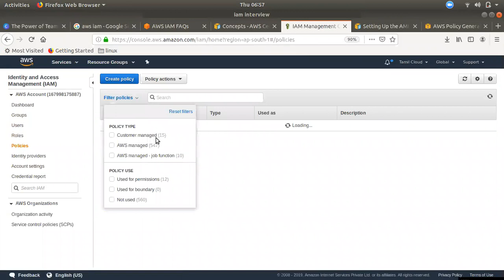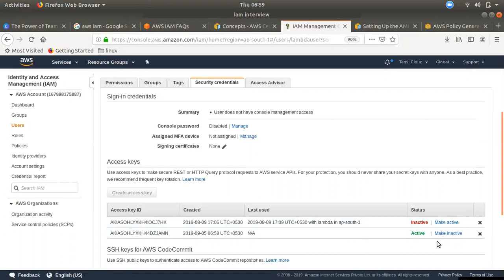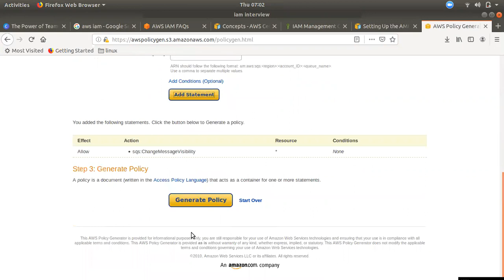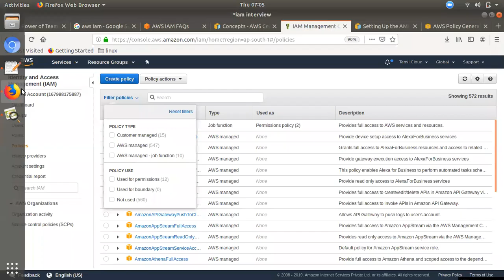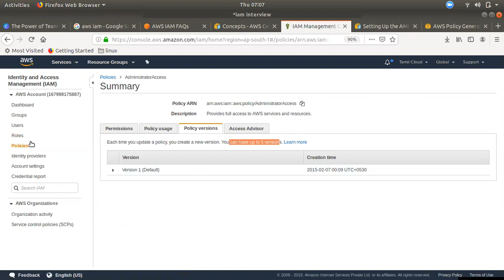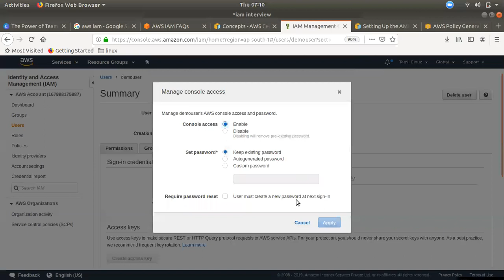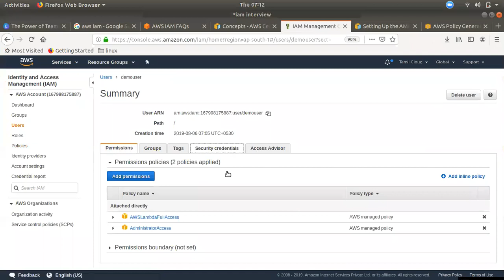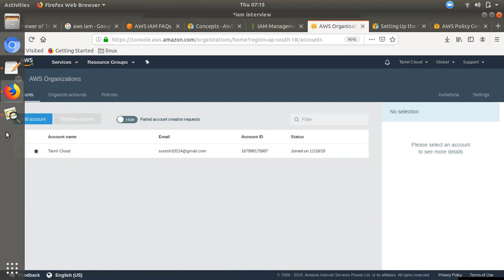AWS Interview Questions Answers IAM | AWS Tamil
AWS Interview Questions Answers RDS | AWS Tamil

Project based User Permission | Jenkins with Tamil -3

  AWS Interview Questions Answers IAM

 1.  What is IAM ?

 2.  What are policies in IAM?

 3. Two types of access for IAM user?

        4. How many IAM keys can a user have?

 5.How will you revoke the access keys?

 6. How a Root AWS user is different from in IAM User.

 7. what ia access advisor?

        8. What are method available for Create Policy ?  import/visual/json/policy generator

        9. What is Permission bountries? Inline policy?

        10. What is Policy version? Max version allowed?   Policy or User give / 5 version

 11. What will you do if a server in your environment gets compromised and you
     have your AWS keys on that?

 12.   Whats is Roles vs what is Policy? Can I change the IAM role on a running EC2 instance?

 13. What is min/max password expiration  period? 1-1095 days

        14.    After password expiry user can reset password ?

        15. What kind of key rotation is supported for IAM users?
   User access keys and X.509 certificates can be rotated just as they are for an AWS account's root    access identifiers

        16.  Can I enable and disable user access?

        17.     Why required for Effect on IAM JSON Policy Elements?

        18. How to price calculated for IAM service? what is MFA?

 19. I don’t want my AWS Account id to be exposed to users how can I avoid it?

 20. What is AWS Oraganizaiton?  what is SCP on AWS Oraganization?